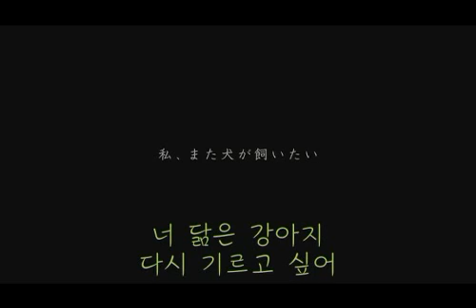마리모이야기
우리개이야기 마리모이야기

 몇년전에 보고 펑펑 울었던 기억